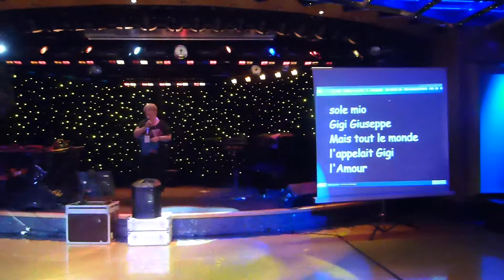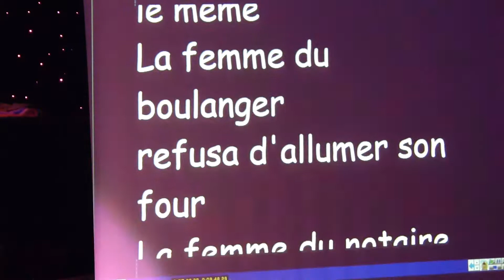A Hélène ose l'émotion avec Gigi l'Amoroso.wmv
Hélène n'avait jamais chanté Gigi l'Amoroso de cette façon.. Quel moment ! Le salon Capri était plein, et pourtant, on aurait entendu une mouche voler entre deux reprises de Hélène.. Chapeau bas !!